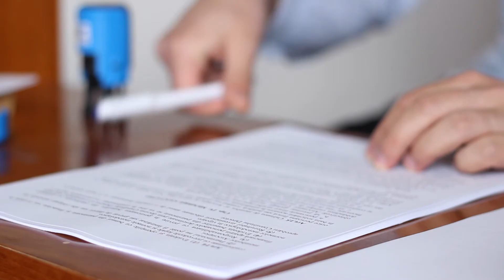LB TALKS - T6 | Ep. 1: Registou a sua marca e, agora, um terceiro pretende registar uma semelhante?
Registou a marca da sua empresa e, agora, um terceiro pretende registar uma marca semelhante? Descubra, neste vídeo, o que pode fazer!